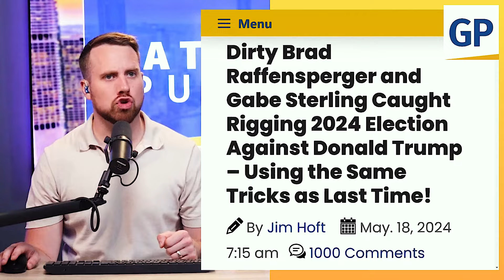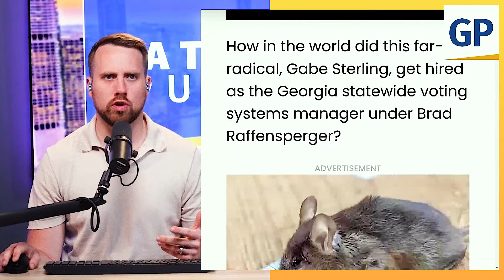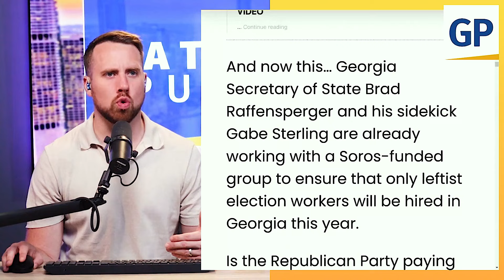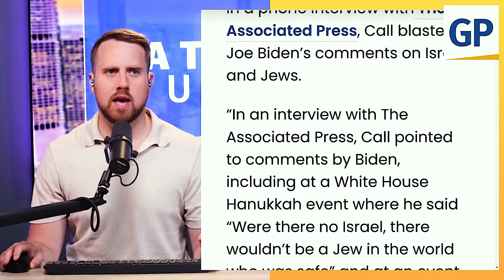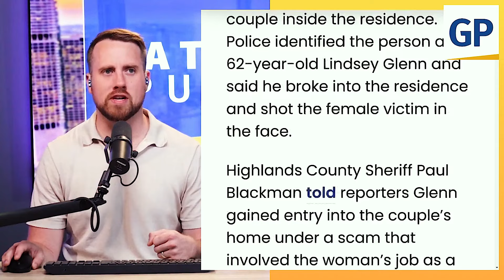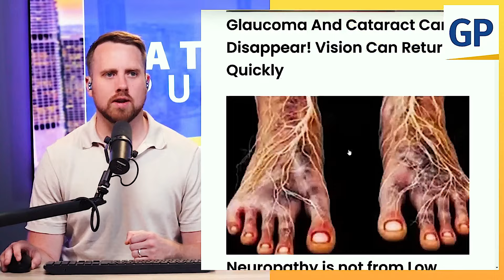NEW: Boeing Whistleblower SUSPICIOUS CAUSE OF DEATH REVEALED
ARTICLE 1: JUST IN: Boeing Whistleblower John Barnett’s Cause of Death Revealed

ARTICLE 2: Dirty Brad Raffensperger and Gabe Sterling Caught Rigging 2024 Election Against Donald Trump – Using the Same Tricks as Last Time!

ARTICLE 3: “I Can No Longer in Good Conscience Continue to Represent This Administration” – Biden Interior Department Staffer Abruptly Resigns

ARTICLE 4: Home Intruder with Long Rap Sheet “Cut to Pieces” by Florida Man After Shooting Innocent Woman in the Face

ARTICLE 5: President Trump Eviscerates Joe Biden In Hilarious ‘Keeps Falling’ Music Video On Truth Social

Please leave your opinions / comments on these stories below as Elijah reads every single one and appreciates your perspective.